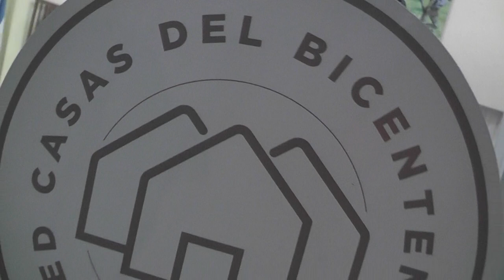FREESTILE PLAZOLETA FREE 2.019 SAUCE - CORRIENTES